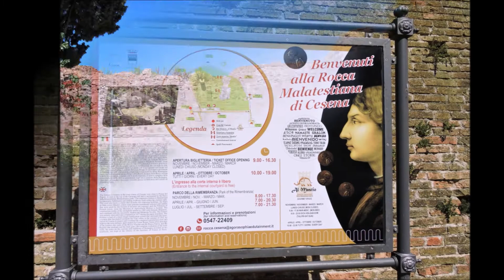CESENA - PINACOTECA CIVICA - Madonna della Pera Bitino da Faenza + opere di Sassoferrato e Piazzetta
Il museo espone opere di: Gino Barbieri, Guercino, Corrado Cagli, Antonio Cardile, Vittorio Matteo Corcos, Girolamo Forabosco, Bartolomeo Gennari, Renato Guttuso, Maestro dei Baldraccani, Giannetto Malmerendi, Pompilio Mandelli, Roberto Melli, Sante Monachesi, Bartolomeo Passarotti, Giovanni Battista Piazzetta, Francesco Francia, Scipione Sacco, Giovanni Battista Salvi, Cristoforo Serra, Mario Schifano, Alberto Sughi, Giulio Turcato, Luigi Veronesi e altri. La collezione dei dipinti di proprietà del comune si forma tra il XIX secolo e il XX secolo, ma solo di recente, dopo svariate sistemazioni che si sono succedute al primo allestimento del 1883 in alcune stanze della Biblioteca Malatestiana, ha trovato, finalmente, una sistemazione espositiva stabile presso l'ex monastero di San Biagio nel 1984. I dipinti furono acquisiti in seguito alle soppressioni napoleoniche e post-unitarie, ma se ne sono via via aggiunti anche altri, provenienti in gran parte dalla Congregazione di Carità e da collezioni private cittadine. Le opere esposte coprono un arco di tempo compreso tra il XV secolo e l'età contemporanea, offrendo anche una panoramica della produzione di dipinti locali e arricchita da alcune importanti presenze di rilevanza nazionale.